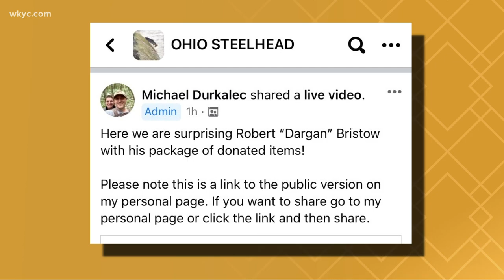Community rallies around autistic man from Willoughby whose fishing gear was stolen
A young autistic man from Willoughby was shown the power of community after his fishing gear was stolen. It happened Thursday while Dargan Bristow was fishing on the Chagrin River.

"I go to a park that has a bridge over the pond. That’s where I fish. I fish there often," says Bristow.

For the 22-year-old, fly-fishing for Steelhead is his favorite pastime. He did it virtually every day in Todd Field area of Willoughby, until a great day of fishing turned bad.

"I was actually headed to the restroom. I had my stuff by the steps, and next thing I know… gone," explains Bristow.

Bristow says he was in the restroom for just a few minutes when his gear vanished. His grandparents, who raised him, were crushed. Some of that gear was irreplaceable.

"I was heartbroken. I was heartbroken, because I knew he had his great-grandfather’s things in there and his grandfather’s tools," says grandmother Diana Bristow.